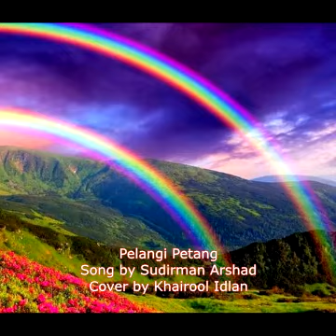Pelangi Petang - Sudirman (cover)